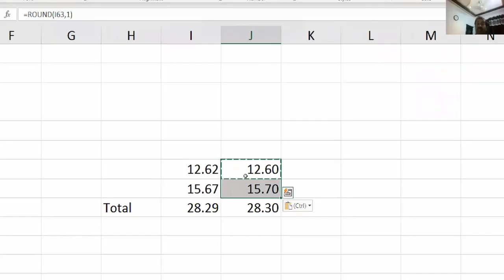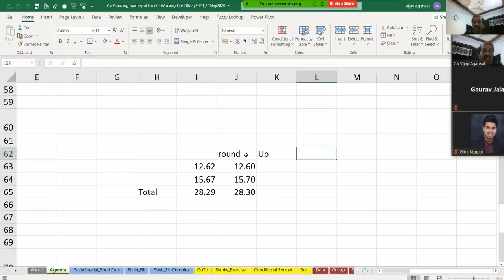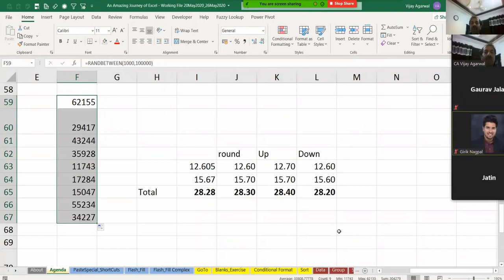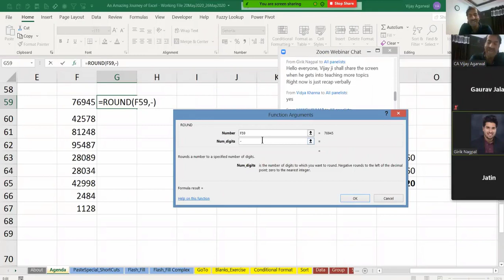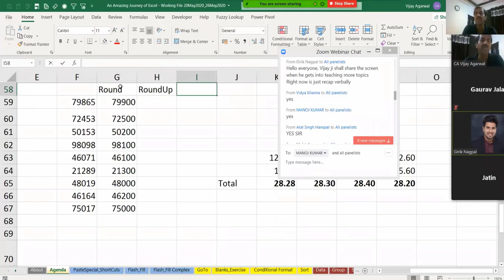ROUNDUP & ROUNDDOWN Explained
In this easy hindi tutorial of Microsoft Excel 2016/2013/2010/2007, you will learn how to round off decimal digits using roundup & rounddown formula. We will show you, how you can easily remove decimal from digits using these formulas.
To Learn All Other Formulae & Concepts.. Explore Our Course Available in Very Affordable Price:-

You can join our WhatsApp group to get daily tips and tricks.